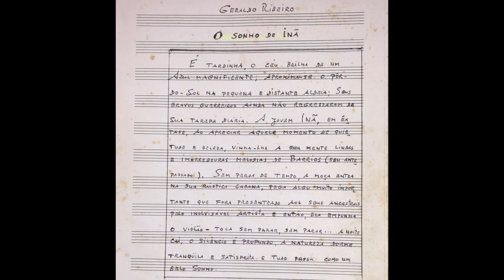O sonho de Inã (Canto popular nº3) - Geraldo Ribeiro - dedicado a Berta Rojas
Intérprete: Thaís Nascimento, violão.
Obra: O sonho de Inã (Canto popular nº3)
Compositor: Geraldo Ribeiro (Bahia, 1939-)
Obra dedicada a violonista Berta Rojas (Paraguai, 1966-)

Agradecimentos especiais: Geraldo Ribeiro, Márcia Braga. Laura Campanér, Bel Carrilho Martins e Nê Viana.

Gravação em Outubro de 2022. São Paulo/SP